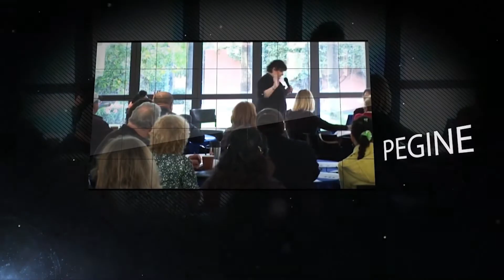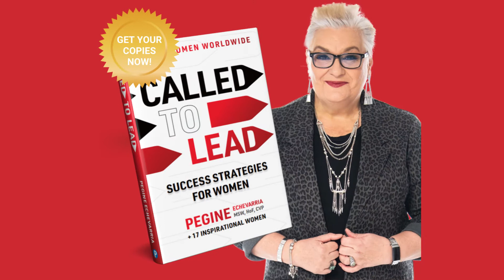Intro Street Cred, Success and Transformation ~ Pegine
Feisty, fearless, focused, and fun. Pegine is bold, highly enthusiastic. Straight-talking, Leadership, Business, and Motivational women's keynote speaker.  A magnetic personality who brims with passion and has motivated thousands worldwide over the last 20 years. Her big thinking, tell it like it is approach, comedic moments, coupled with her endearing heart, will leave you challenged and transformed, ready to achieve the extraordinary. Clients include ten percent of the Fortune 500 global corporations, twelve percent of Direct Selling News 2016, North American Top 50, and all US military branches. She is a top Hispanic motivational speaker, Women’s keynote speaker, and women’s leadership conference speaker.
Her call to action is "Be Powerful, Be You! Lead in a diverse world with impact, influence & ability to Inspire others."
She walks the talk. Pegine is the only Latina and one of eight women inducted into the 60-member Motivational Speaker Hall of Fame; others include Anthony Robbins and Jack Canfield. She is also inducted into the United States Hispanic Leadership Institute Hispanic Speaker's Hall of Fame, the only woman. Her company was named the #3 Fastest-Growing Privately Own Companies in North Florida. Pegine was honored at the Women's Business Enterprise National Council (WBENC) Conference by Macy's and Minority Business Enterprise Magazine. She was named one of three Women Who ROCK IN BUSINESS; she was the cover story. Her company received from the Department of Defense the rare CPARs (Contractor Performance Assessment Reports) rating of EXCELLENT for contracts over a million dollars.
Pegine's has been called a "walking one-woman antidote to workplace cynicism." Pegine conducts her programs in both English and Spanish. Her company Team Pegine Inc produces teambuilding and leadership experiences using professional role-players so leaders, politicians, and business professionals can practice their impact, influence, and ability to inspire others.
Pegine transforms the way people look at themselves, their clients, and their business. Pegine uses "strategic laughter" to help individuals and teams to:

• Increase their leadership effectiveness
• Increase sales
• Increase market share among diverse communities
• Increase collaboration, connections, and teamwork
• Increase your impact, influence, and ability to inspire others
A former Bronx gang member, she is a true American success story.
Pegine is the author of 'Sometimes You Need to Kick Your Own Butt,' 'Bragging Rights: Transform Your Team in 21 Days' and 'I've Got the Power To Lead & Think Big,' "50 Success Secrets of Feisty, Focused, Fearless, Fun Female Leaders".

Quoted in the Wall Street Journal, New York Times, and Forbes.
The memorable experiences prepare women executive leaders for high-stress, high-value moments to gain influence and confidence. Rated as one of the most profound leadership experiences by women participants worldwide. The program produces results 18% of participants have received promotions within 6 months of completing the program.

Her story and wisdom is featured in many books, including "The American Dream Revisited" by Gary Sirak; "The Art of Bouncing Back" by Zelda Greenberg; "Speak and Grow Rich" by Dottie Walters; "Breaking Through: Getting Past the Stuck Parts of Your Life" by Barbara Stanny; Secrets of Super Star Speakers Lilly Walters and Powerful Self-Confidence: Developing Unshakeable Confidence (Made for Success) with Zig Ziglar Chris Widener (Author), Laura Stack (Author)